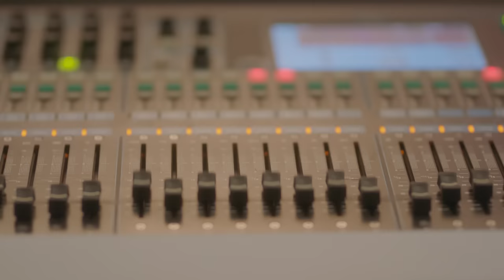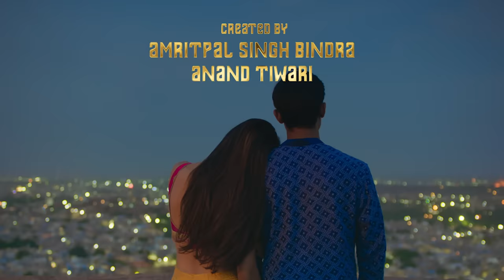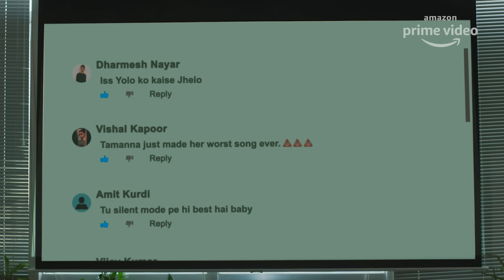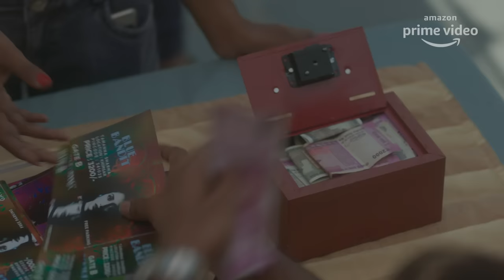Bandish Bandits - Episode 1 | Sneak Peek | Amazon Original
Amazon prime video presents 'A Sneak Peek of Bandish Bandits Episode 1- Blue Bandit'. Radhe a middle class boy from Jodhpur, with a background in classical music is infatuated with Tamanna, a full of life girl from Mumbai, who wants to become a pop sensation.

About Bandish Bandits
Radhe is a singing prodigy determined to follow in the classical footsteps of his grandfather. Tamanna is a rising pop sensation desperate to become India's first international popstar. Radhe's world is turned upside down when he falls in love with Tamanna. Torn between helping her achieve superstardom and staying true to his own music, he tries to juggle both and risks losing everything he has.

Directed by - Anand Tiwari
Created by- Amritpal Singh Bindra, Anand Tiwari
Written by - Amritpal Singh Bindra , Lara Chandni, Anand Tiwari
Producer - Amritpal Singh Bindra
Produced by - Still and Still Moving Pictures
Dialogues by - Adhir Bhatt, Gopal Datt & Anand Tiwari
Co-produced by - Pranati Nagarsheth
Associate producer - Shahbaz Khan
Music Supervisor - Akshat Parikh
Background Score - Soumil Shringarpure
Lyrics - Mame Khan , Tanishk S Nabar, Sameer Samant, Divyanshu Malhotra, Shankar Mahadevan
Singers - Shankar Mahadevan, Pt. Ajoy Chakraborty , Shivam Mahadevan, Mame Khan, Armaan Mallik, Jonita Gandhi,  Javed Ali , Pratibha Singh Baghel, Farid Hasan,  Mohammed Aman.
Music Producer - DAWgeek
Music Arrangements - Aditya V. Oke Music Programming - Amit Padhye Classical Music Coordination - Aditya V. Oke
Director of Photography - Sriram Ganapathy
Production Designer - Swapnali Das
Costume Designer - Hazel Paul
Hair & Makeup  - Shipra Singh Acharya
Editor - Ajay Sharma
Sound Design - Rohit Pradhan
Re-recording mixer - Justin Jose K
Choreography - Vijay Ganguly & Team
Casting - Casting Bay LLP, Alert Vision (Jodhpur)
Visual Effects - Pixel D
Color Grading & Mastering - After Studio
Colorist - Rob Lang
Post-production - Industrywalas
Post Production Producers - Shakti Hasija, Kunjan Hasija